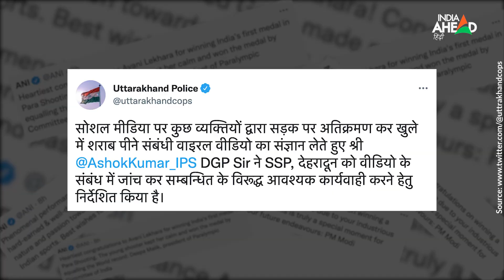Bobby Kataria Smoking Video Viral: Flight में cigarette पीने के वीडियो पर बॉबी कटारिया की सफाई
Bobby Kataria Smoking Video Viral: Gurugram में रहने वाले Body Builder Boby Kataria का Plane में Smoking करना का Video Viral  हो रहा है। इस पर कई सवाल भी उठ रहे हैं।  लोग इसे सुरक्षा में सेंध बता रहे हैं। पूछा जा रहा है कि आखिर हवाई जहाज में Security के बावजूद कैसे Lighter और cigarette पहुंच गया? वहीं अब मामले के तूल पकड़ने पर Bobby Kataria की सफाई भी सामने आई है।